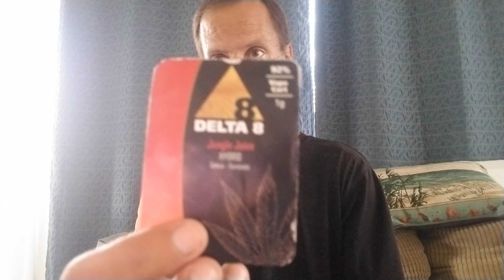Pineapple Express Delta8 First Impression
Pineapple Express and Grandaddy Purp are from A Gift From Nature CBD

The White Fire, Grape Ape and Runtz are from Dr Strains CBD

Smoke it if you got it